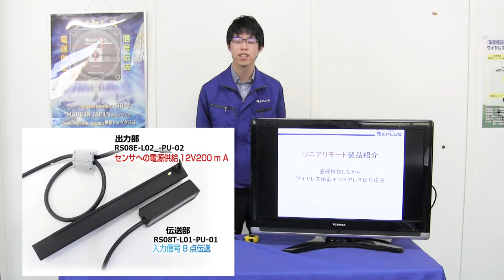貸出可能！デモ機紹介：スライドしながらワイヤレス給電＆信号伝送！（リニアリモート）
こんにちは。ビー・アンド・プラス営業担当の鈴木です。
移動（スライド）しながら機器への給電と信号伝送が可能な
「リニアリモートシステム」を、鈴木が分かりやすく動画でご説明します。対向面の位置合わせを気にせずに、ワイヤレス給電＆信号伝送ができるため、御社の生産ラインの様々なケースに対応可能です。ぜひこの機会に、ワイヤレス製品を使った生産ラインの自動化にご注目ください。